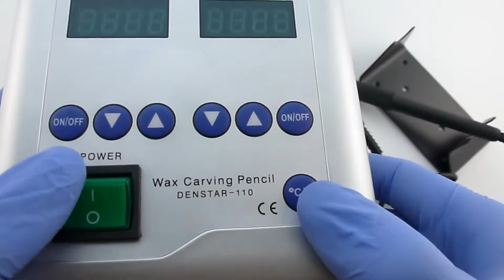EASYINSMILE TALLADOR DE CERA ELÉTRICO LÁPIZ DE LAB NUEVA CERA DE TALLA CON 6 CONSEJOS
EASYINSMILE TALLADOR DE CERA ELÉTRICO LÁPIZ DE CERA TALLA DENTAL LAB NUEVA CERA DE TALLA ELÉCTRICA LÁPIZ CON 6 CONSEJOS

REFERENCIA:  47001

Datos técnicos:

Voltaje: 100 ~ 240V, 50 / 60HZ
Potencia: 20W
Caja de seguridad Corriente eléctrica: 2 A
Temperatura: 50 a 200 ℃
Medida: 119 * 159 * 73mm

Pcking lista:

1 * Unidad principal
6 * Tip
2 * Pen
2 * Pen Base
Adaptador (si es necesario)